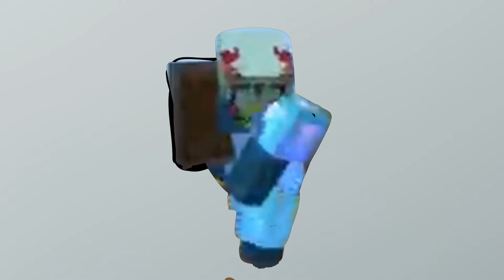Shield monster desc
Guys this is a joke
Sorry my voice isint the best lmao